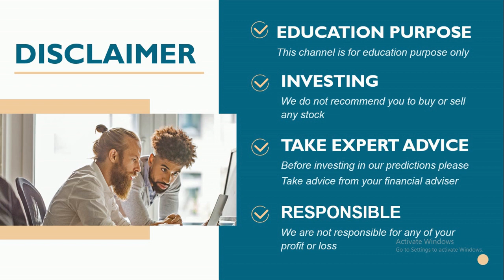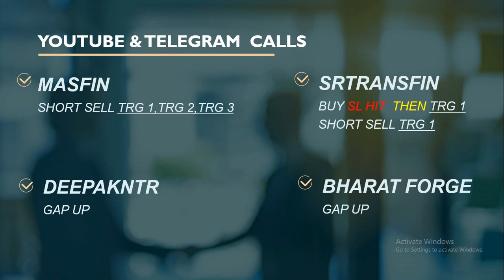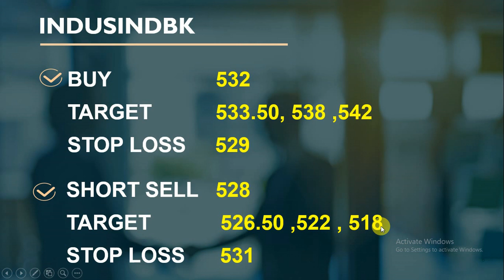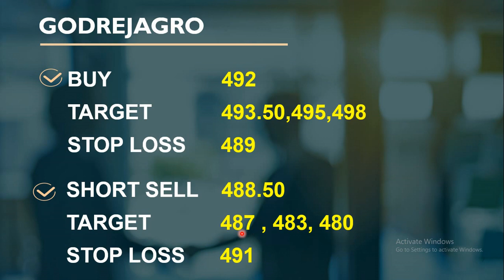intraday calls for 25 August 2020 |intraday stocks for tomorrow| best socks for intraday trading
25 august 2020 stocks level
25/08/2020
intraday calls for 25 August 2020
|intraday stocks for tomorrow|
 | best socks for intraday trading
You will get the following benefits :
1.Free Demat Account
2.Zero Equity Delivery
3.₹20 Per Order in Intraday, commodity and currency
4.Limit Upto 48 Times
5.MTF Facility Available
6.30 Years Of Trust